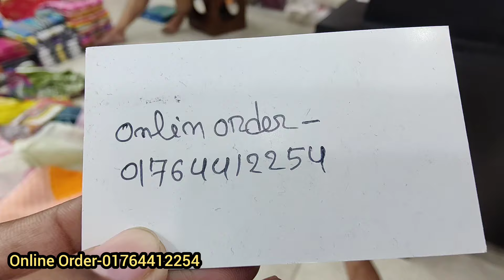নতুন প্রিন্টের জমজম সুইচ কটন থ্রি পিস কিনুন সবচাইতে কম দামে New printed Zum switch cotton 3 piece